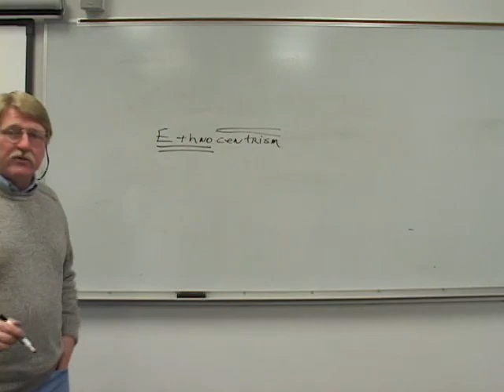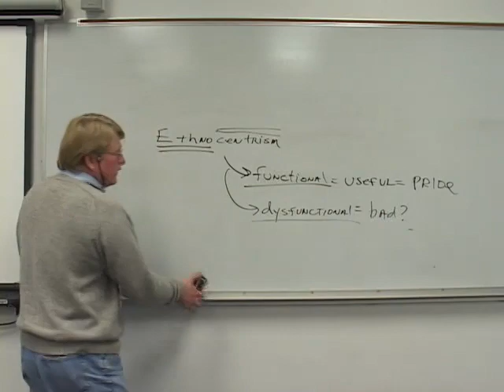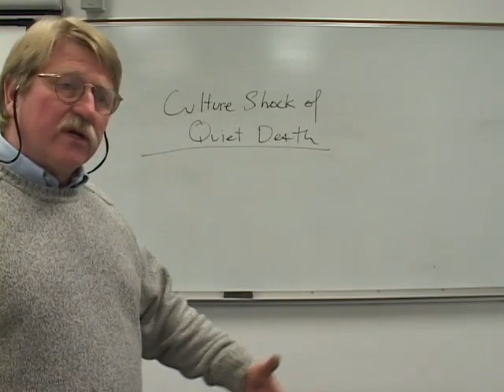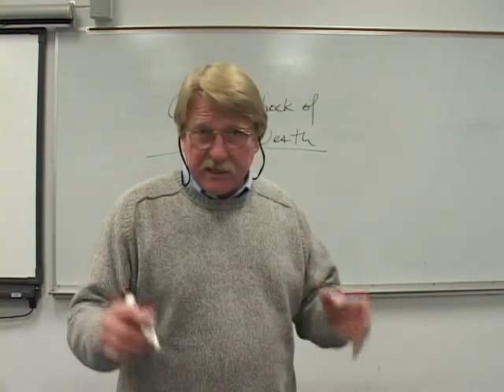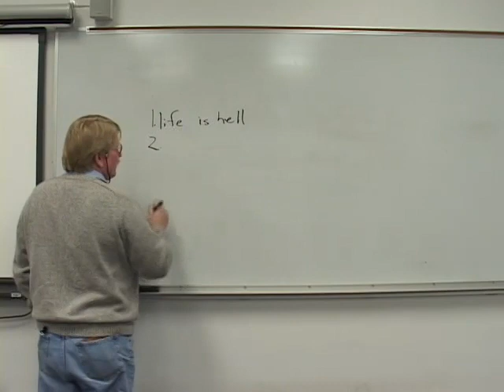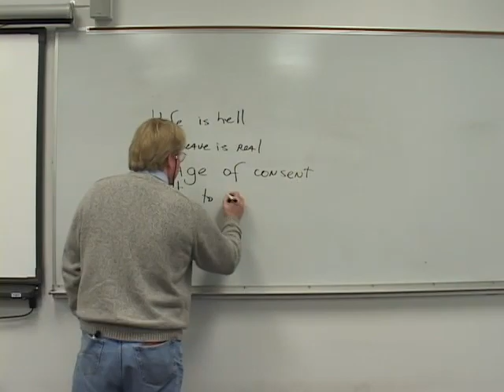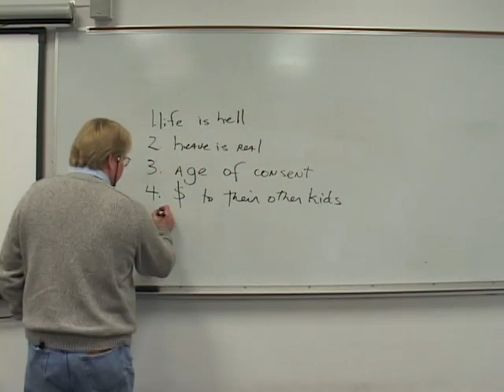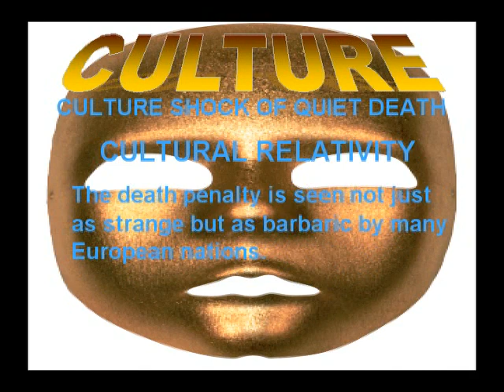Culture: Culture Shock of Quiet Death